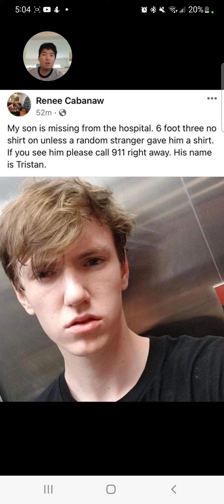Young Teenager Gone Missing From Oshawa General Hospital, Call 911 If Found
A young teenage boy named Tristan was gone missing from Oshawa General Hospital. He had left the hospital unattended. He has suffered from mental health problems, and requires treatment and medical attention.
Someone may have given him a shirt for him to wear as he was leaving the area from Simcoe Street, where the hospital is located.
If spotted, please call 911, so the authorities can find him and take him to the hospital so he can get the treatments he needs.